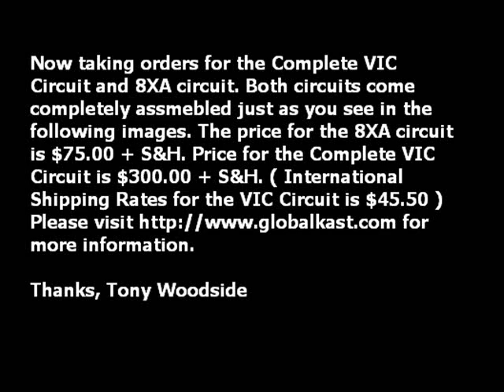8XA & VIC Circuit for SALE!!!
8XA & VIC Circuit for SALE!!! for more information and to place your order. Thanks, Tony Woodside